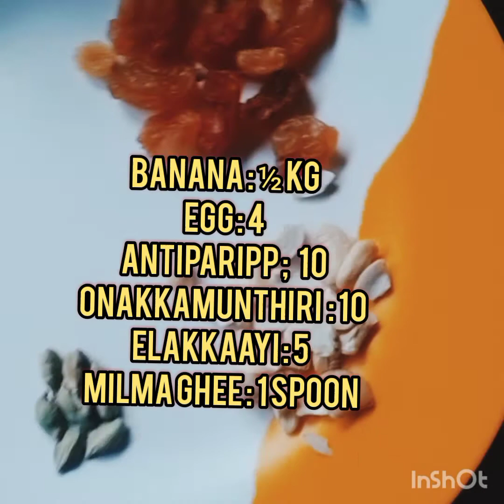banana cake 🍰 recipie😋😋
ingredients
🍌 banana : ½ kg
egg ; 4
neyy (  ghee) : 1 spoon
sugar : 1 cup
antiparipp ; 10
Onakkamunthiri ; 10
Ellakaayi : 5